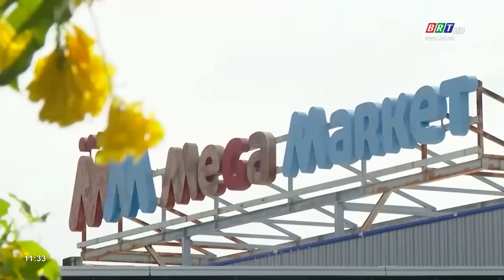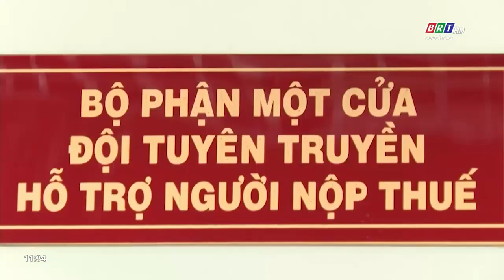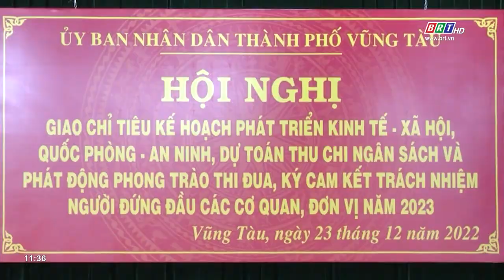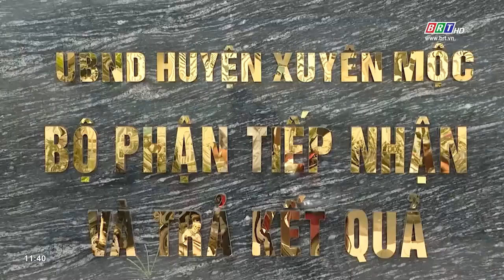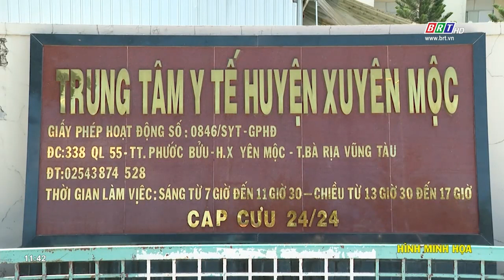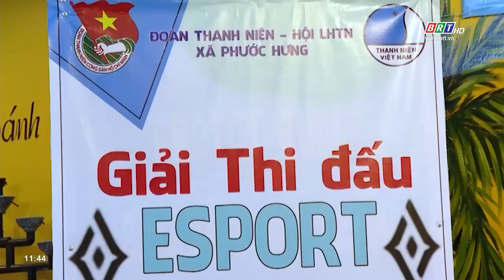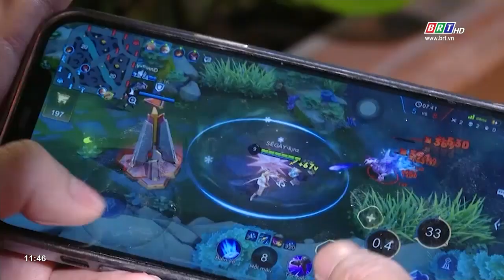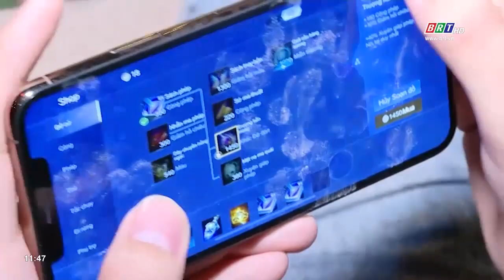Chương trình Thời sự Hòa nhịp phát triển 03/01/2023 | BRTgo